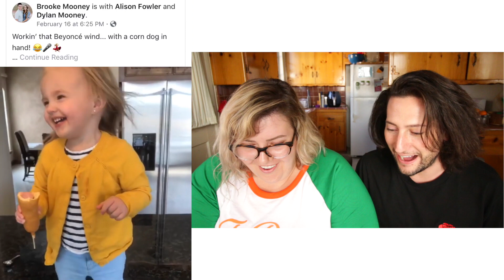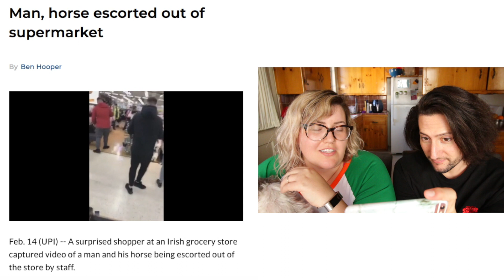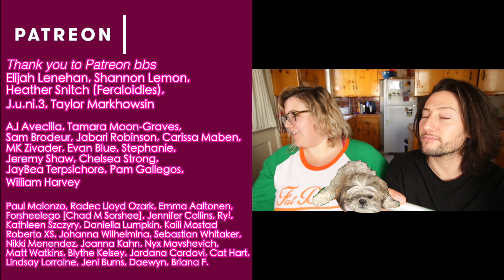so sweet and tender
In this episode of WTSF, a dancing baby, a chocolate lavaflow, and a man and his horse. In a Tesco's.

Follow me places!
Business only:
Hi! I make funny, relatable videos to make you laugh every Tuesday and Friday. See you in the comments!